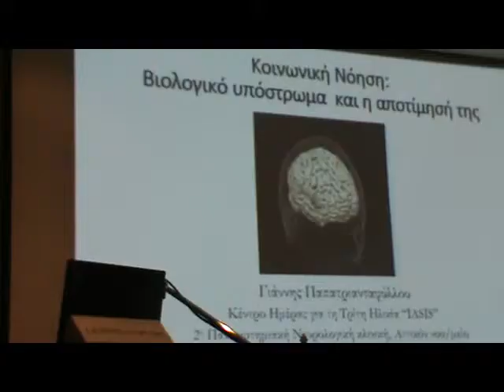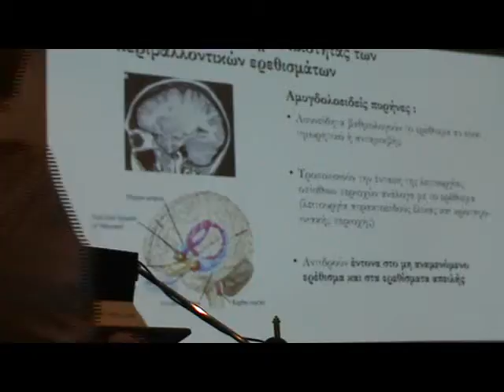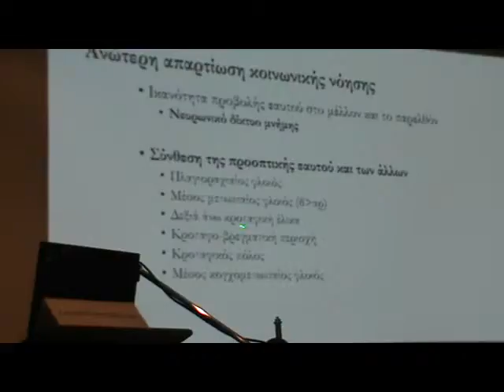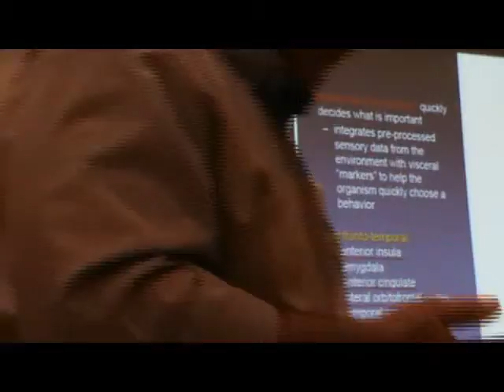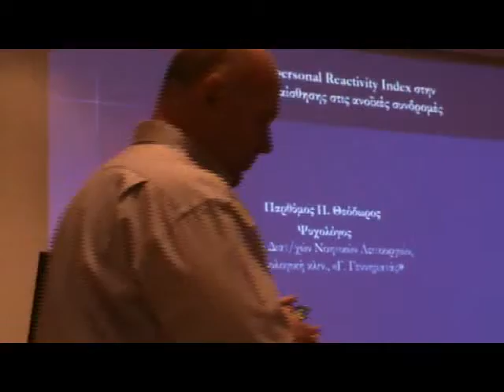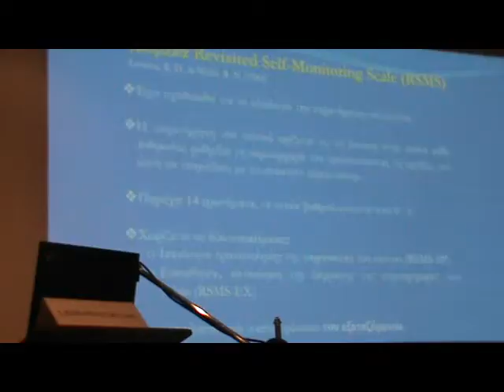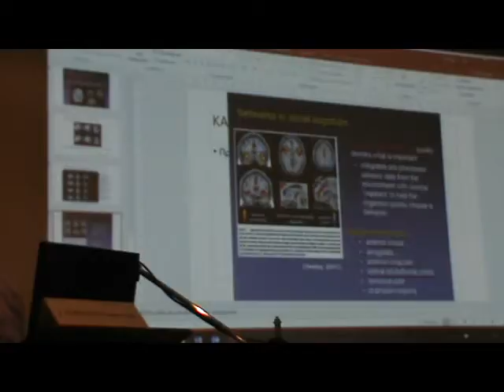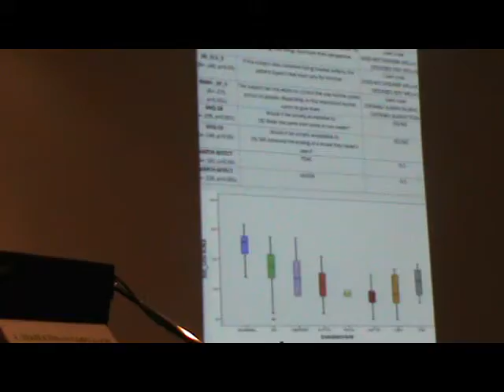Γιάννης Παπατριανταφύλλου - Κοινωνική νόηση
Γιάννης Παπατριανταφύλλου - Κοινωνική νόηση: βιολογικό υπόστρωμα και αποτίμηση